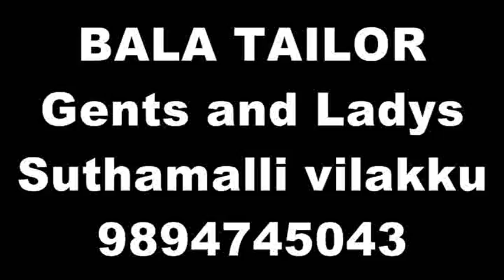consumer meeting viyaparikal